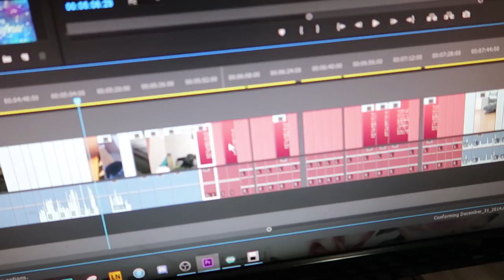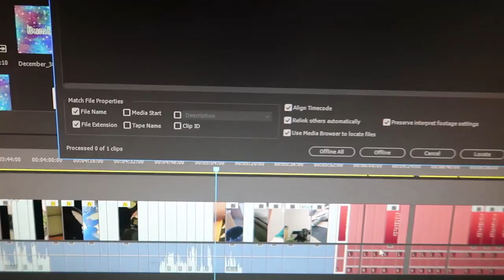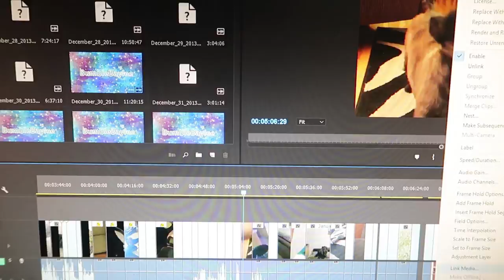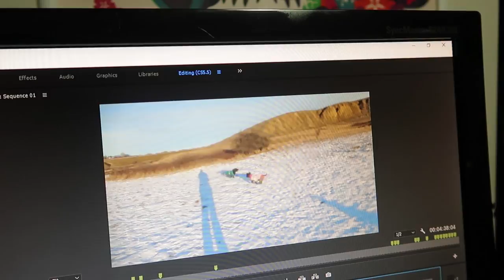FRANK THE GAMESHARK